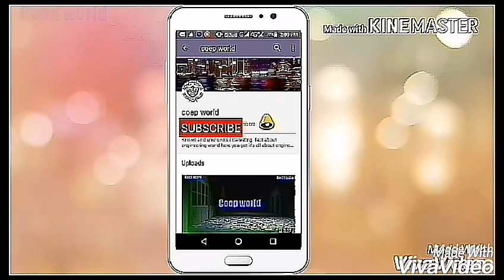Coep pune old days photos, memories